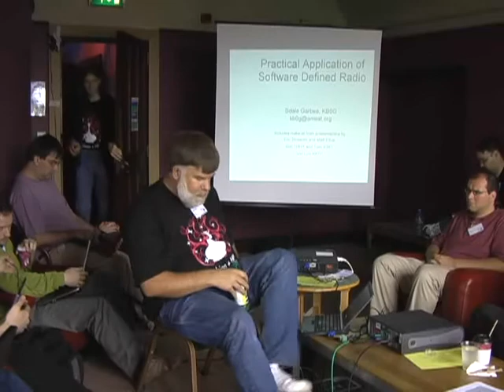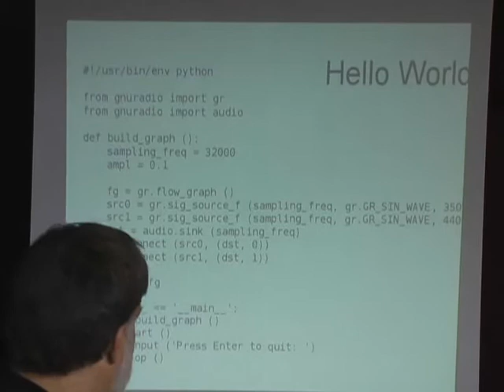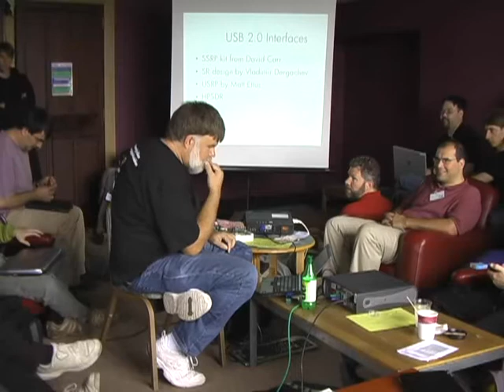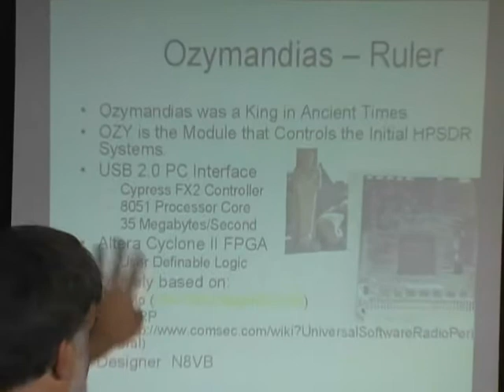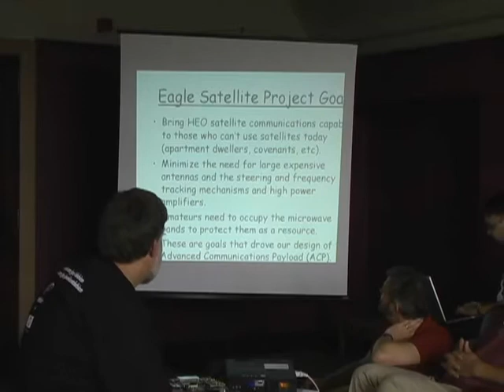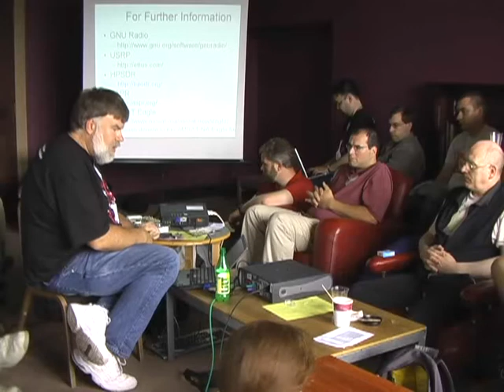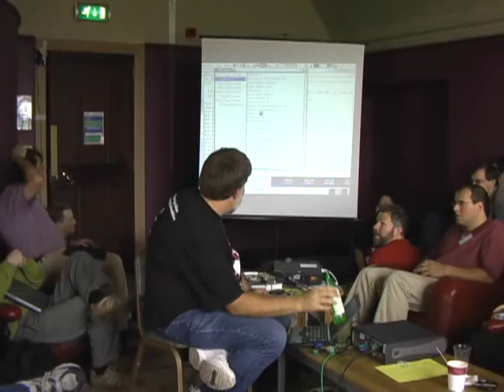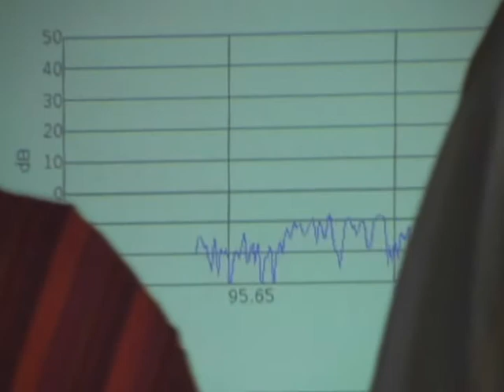GNU Radio Tutorial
At: DebConf7
Room: Upper BoF Room
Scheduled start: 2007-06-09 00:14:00